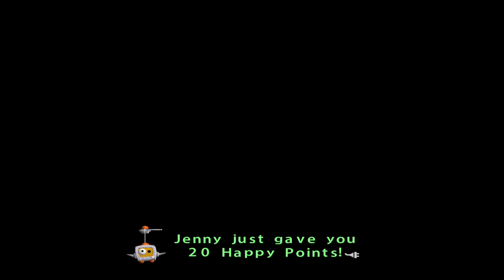Master Burger Flipper - Let's Play Chibi-Robo! Plug into Adventure - Part 17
3's the magic number.

With Chibi-Robo, vacuum cleaners and feather dusters are a thing of the
past. If you really want to keep your house spick and span, get a robo-cleaner! A gift from Mr Sanderson to his young daughter, Chibi-Robo patrols the Sanderson's home scrubbing, cleansing and even cooking for the family. But as well as litter and dirt, the Sanderson’s house is filled with more unusual problems - like robotic arachnids, and even visiting space aliens! Keep the house spotless, wipe out dangerous hazards and you’ll cheer up the bickering Sanderson family, earning happy points - and maybe even rise to number one in the robot rankings!

Guide Chibi-Robo around the 3D environment of the Sanderson home – every room offers a different adventure for the diminutive droid, who stands just three inches tall. You can switch to a first person view to get a different perspective, as you look out for household items that will aid Chibi in his duty – spoons can be used to dig up holes in the garden, or you can hide under a mug to scurry across an area without being noticed. Find Moolah coins and you’ll also be able to upgrade your Chibi-Robo, furnishing it with a Chibi-Blaster to take out troublesome enemies, or the Chibi-Copter which lets you fly over gaps that would otherwise stop you in your tracks.

It’s not just the Sandersons you have to worry about – when the family retires to sleep for the night, the toys in the house come to life, and you’ll need to make sure they stay happy too. And keep an eye on your ‘Robo – he’ll need to be recharged at regular intervals. Don’t let Chibi run out of juice, or maybe old man Sanderson will have to get off his butt and actually do some cleaning himself…

Explore a huge house from the perspective of a tiny robot! Visit bedrooms, the basement, and venture into the garden - if you dare! Explore the house during the day or at night for different results. Blast Spydorz for their scrap and use it to build Utilibots which create ladders, bridges and even warps
Discover costumes to give Chibi-Robo even more abilities, like talking to the family dog! Upgrade your robot with new accessories to assist you on your missions, like the Chibi-Copter and Chibi Blaster!

Chibi-Robo! takes place in a 1960s-style American home and revolves around a tiny, highly advanced house-cleaning robot of the same name given as a birthday gift to the socially withdrawn eight-year-old Jenny Sanderson by her father George. This is much to the dismay of Jenny's mother Helen, a homemaker who is constantly stressed over how much money her husband spends on toys despite his unemployment; he originally worked at a toy company called Macroware Robotics Inc. Chibi-Robo is packaged with a small "Chibi-House" and an assistant named Telly Vision who speaks on his behalf. Each of the one million Chibi-Robos in the world is supposed to collect "Happy Points" by doing good deeds for their owners and must occasionally charge their batteries at electrical outlets. During the night or when humans are not around in the Sandersons' house, several toys come to life!

Chibi-Robo! is a platform-adventure game that puts the player in direct control of a tiny, battery-powered robot that does housework for humans. The objective of the game is to become the top-ranked "Super Chibi-Robo" in the world by accumulating Happy Points, a collectible gained by doing good deeds for the family and for various toys in the Sandersons' home. In order to do this, the player must control Chibi-Robo and explore the Sandersons' home. During exploration, Chibi-Robo can find a wide variety of things to collect, including "Moolah", the currency of Chibi-Robo!. An important task in gaining Happy Points is to clean up messes around the house, such as disposing of trash or scrubbing dirty footprints. The player can also interact with and help with the personal problems of the Sandersons and the toys.